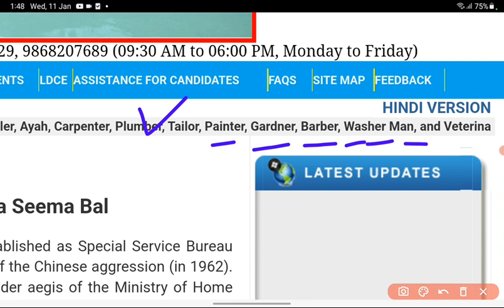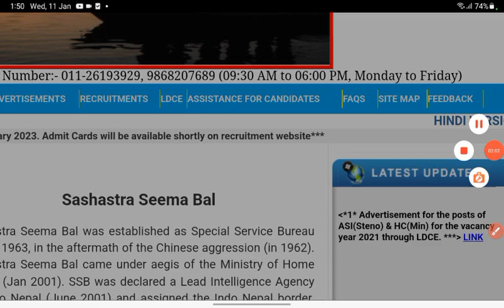SSB Tradesman Physical Date 2022 !! जारी हो गया !! SSB Tradesman Physical Date 2022 !! Big Update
SSB HCM Physical Date 2023 !SSB Head Constable Physical Admit Card 2023 !SSB HCM Physical Big Update